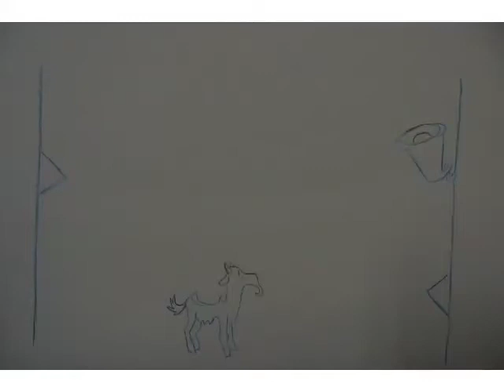Ball Bounce exercise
Another project from animation class. The idea here is just to animate a ball bouncing.